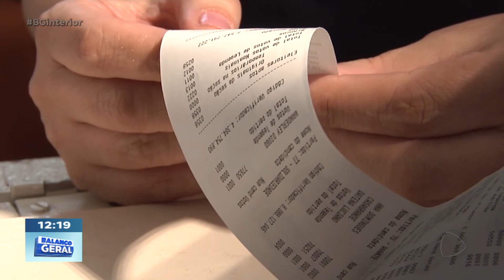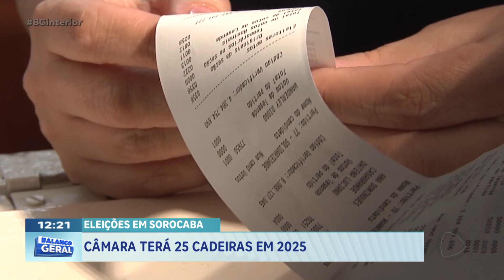Eleições em Sorocaba: Câmara terá 25 cadeiras em 2025